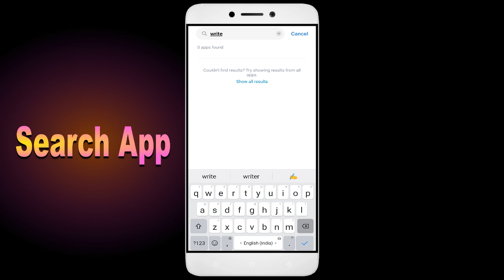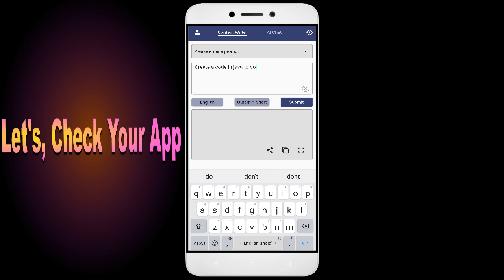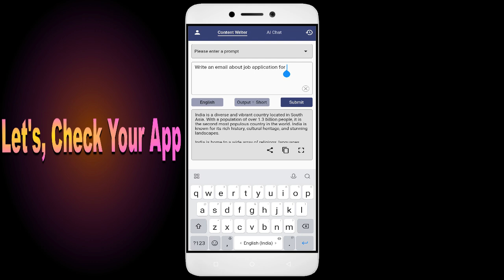How To Fix Write Master App not working | Not Open | Space Issue | Network & Permissions Issue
In this YouTube video, we will guide you through the process of fixing the WriteMaster  App when it is not working properly. We will address common issues such as the app not opening, space-related problems, network connectivity issues, and permission problems. By following the step-by-step instructions provided, you will be able to troubleshoot and resolve these issues, ensuring that the WriteMaster  App functions smoothly on your device.

1. Go to Settings on your Android device
2. Tap on Apps or Application Manager
3. Find and tap on App
4. Tap on Storage
5. Finally, tap on Clear Data and Clear Cache

Fix WriteMaster  not open problem,
How to fix WriteMaster  all problems solve,
How to fix WriteMaster  not working problem in android phone,
How to fix WriteMaster  app not open problem in android phone,
Fix WriteMaster  not working in android,
WriteMaster  all problems solve,
WriteMaster  not responding,
How to fix WriteMaster  keeps stopping error in android mobile,
WriteMaster  app not working problem,
Fix WriteMaster  not loading,
Fix WriteMaster  login error,
WriteMaster  Black Screen Error,
Fix WriteMaster  not open problem android mobile,
Fix WriteMaster  not working problem,
Black Screen Sleep,
WriteMaster  black screen error fix,
WriteMaster  Error Black Screen,
mobile data and wifi not working,
How to fix WriteMaster  random crashing
How to Fix WriteMaster  App Black Screen Error Problem Solve in Android & Ios
How to Fix WriteMaster  App Loading Problem in Android
How to Fix WriteMaster  App Loading Problem in IOS
How to Fix Something Went Wrong and the Service Failed to Start Error in WriteMaster  App.
How To Fix Unfortunately WriteMaster  App Has Stopped Error Problem in Android Phone.
How to Fix Solve WriteMaster  App Not Working | Not Opening | Not Open | Loading Solve Problem in Android & Ios
WriteMaster  not working today,
why WriteMaster  is not working in my phone,
WriteMaster  game not starting,
WriteMaster  not starting,
WriteMaster  failed to load server list,
How To Fix WriteMaster  App not working | Not Open | Space Issue | Keeps Crashing Problem.
WriteMaster  App (Auto Close) Automatically
WriteMaster  app freezing issue in Android
WriteMaster  app Keeps Hanging issue in Android
WriteMaster  Keeps Lagging issue in Android.